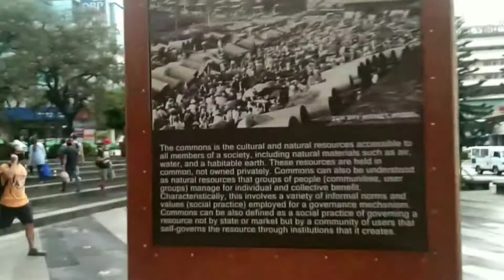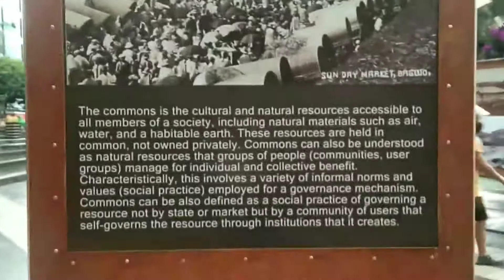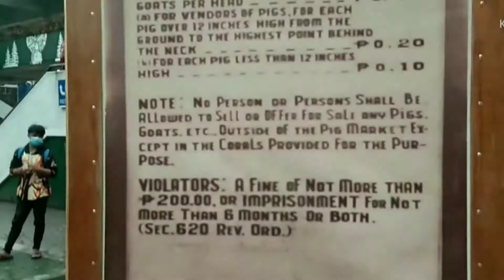nakipagmeet up si manay buhay online seller[Manay jean vlogs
kahit maliit kita basta mayroon buhay online seller mga kamanay...tara at samahan nyo akong mkipagkita sa Malcolm square
.ng Baguio city